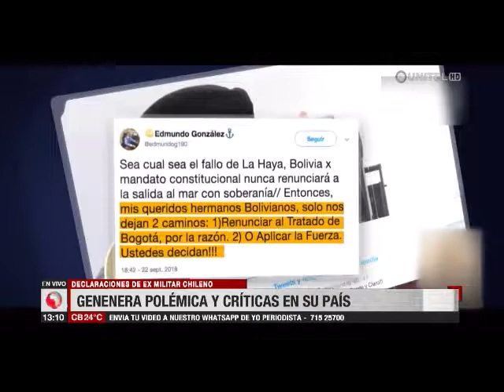Declaraciones de exmilitar chileno genera polémica y críticas en su país Unitel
Las declaraciones de un exmilitar chileno en su cuenta de twitter genera polémica y críticas en su país. Asegura en el tuit sobre el uso de la fuerza con Bolivia.